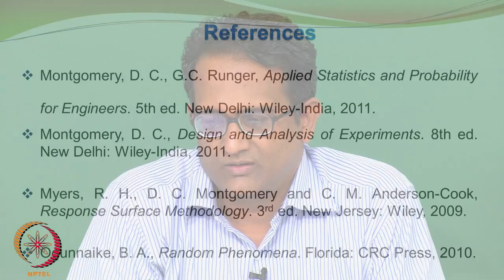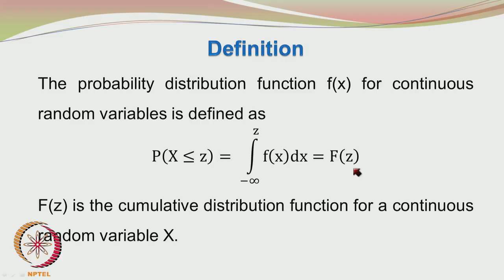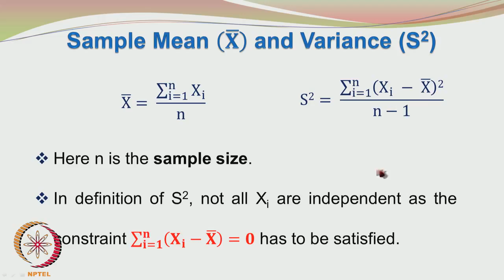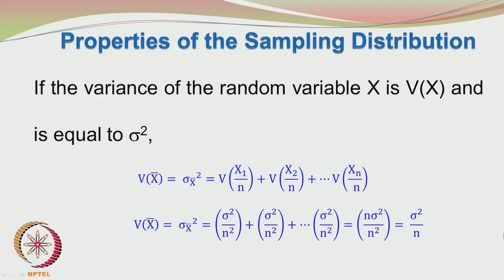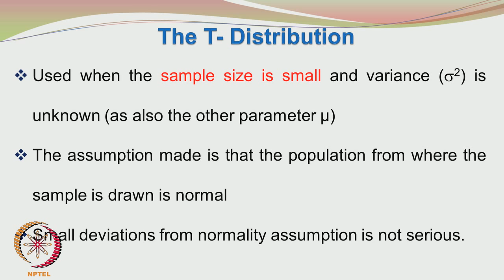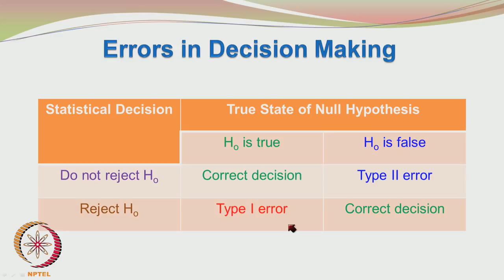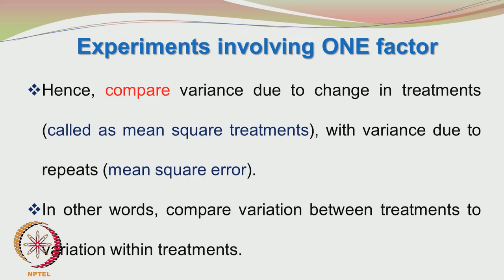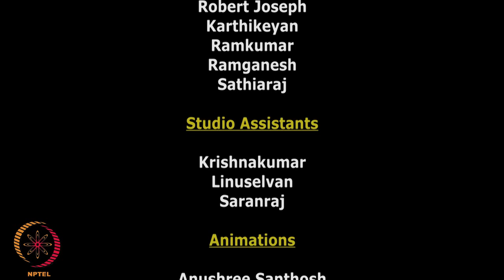Mod-01 Lec-53 Statistics for Experimentalists – Summary Part A